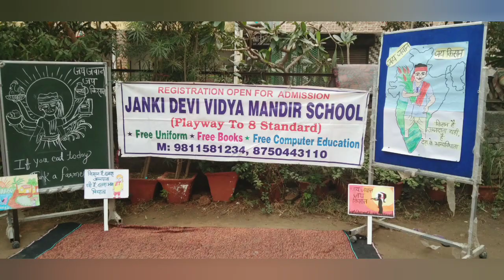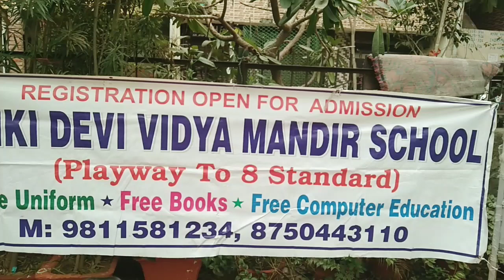जय जवान जय किसान | नुक्कड़ नाटक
Hello everyone,

The video describes the act which took place in Indirapuram, Ghaziabad.

Our school takes part in many competitions and help you to gain wonderful experiences.

सुप्रभात आप सभी को .

गुरु नानक जयंती के उपलक्ष्य में हमारे स्कूल के छोटे -छोटे प्यारे बच्चों द्वारा एक सुंदर नुक्कड़ नाटक, नुक्कड़ नुक्कड़ जाकर प्रस्तुत किया गया।

उसका शीर्षक है - *जय जवान जय किसान*

हमारे किसानों का हमारे देश के प्रति जो समर्पण और त्याग और मेहनत थी वह इस नुक्कड़ नाटक के द्वारा बताई गई।

* किसान है अन्नदाता यही है देश का सच्चा भाग्य विधाता *

धन्यवाद
जानकी देवी विद्या मंदिर🙏🏻
Janki devi vidya mandir.

Greetings from Janki Devi Vidya Mandir School🌻🙏
We request you to follow and like our pages and become a part of our education family. These pages will keep you updated about the studies and other activities that happen
 in the school.